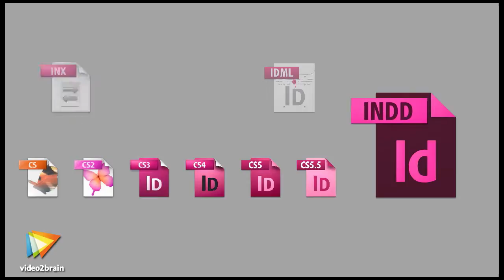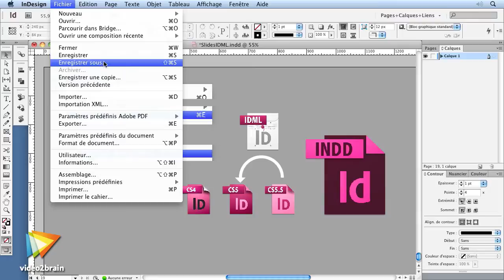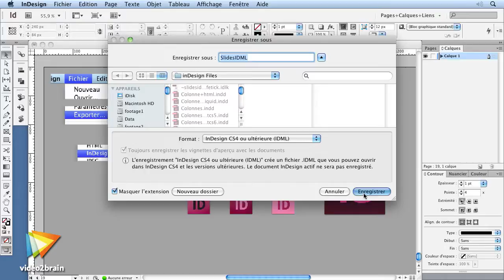Adobe InDesign CS6 : Enregistrer sous IDML CS4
L'export des fichiers vers une version précédente est enfin rendu accessible à tous, via le menu Enregistrer sous, en IDML, vers InDesign CS4 ou une version ultérieure.